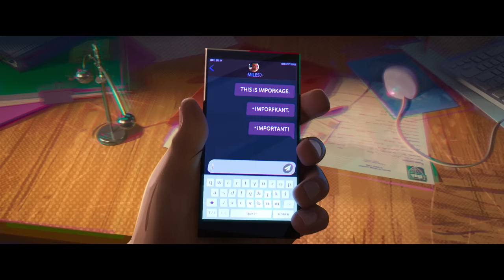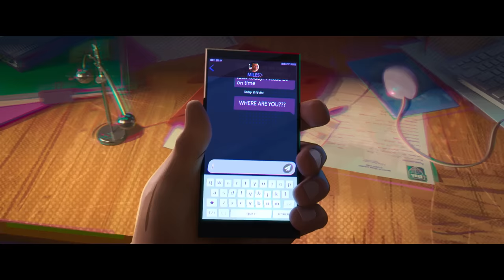Spider-Man: Across the Spider-Verse (2023) - Miles vs. The Spot Funny Fight Scene | Movieclips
Spider-Man: Across the Spider-Verse - Miles vs. The Spot: Miles (Shameik Moore) fights the Spot (Jason Schwartzman) while texting his parents.

CREDITS:
Cast: Brian Tyree Henry, Jason Schwartzman, Luna Lauren Velez, Shameik Moore
Producer: Amy Pascal, Avi Arad, Chris Miller, Phil Lord
Screenwriter: Chris Miller, David Callaham, Phil Lord
Director: Joaquim Dos Santos, Justin K. Thompson, Kemp Powers